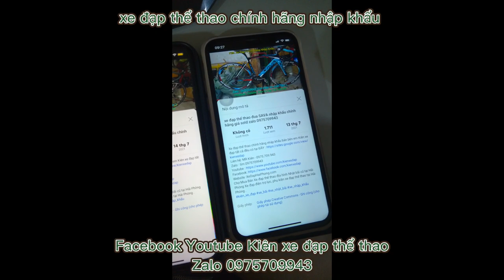Xe đạp địa hình thể thao SAVA THANE nhập khẩu chính hãng giá ĐÃ BÁN zalo 0975709943